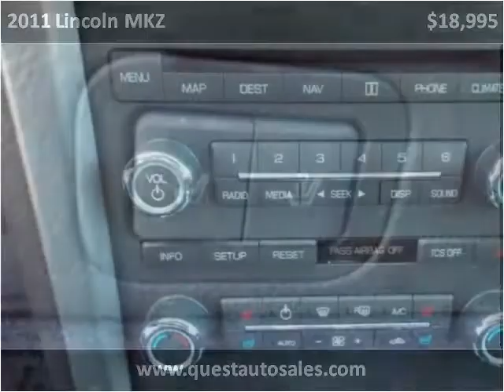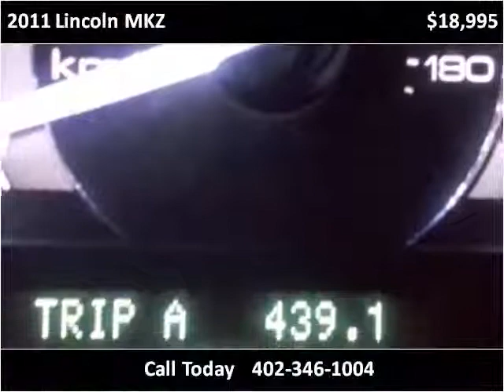2011 Lincoln MKZ Used Cars Omaha NE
This 2011 Lincoln MKZ is available from Quest Auto Sales.